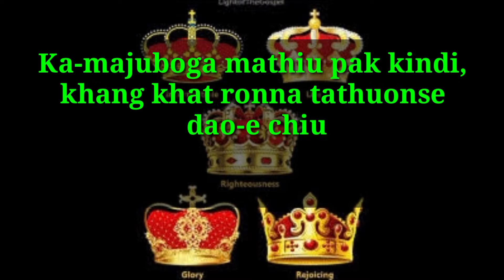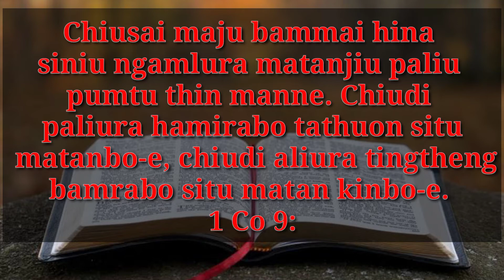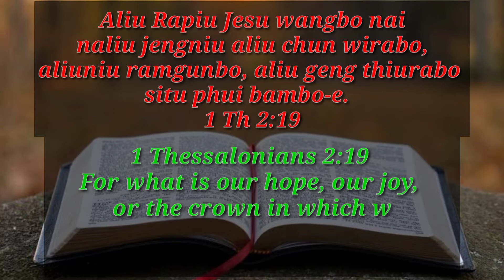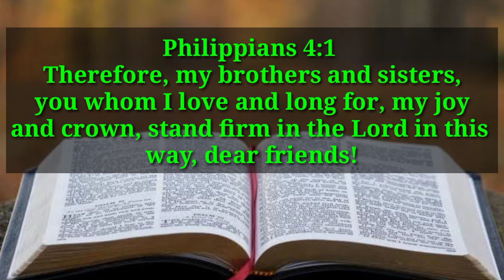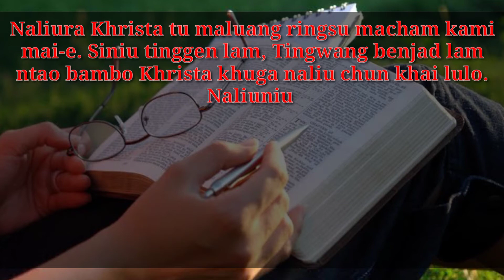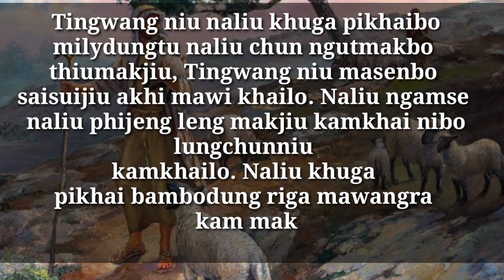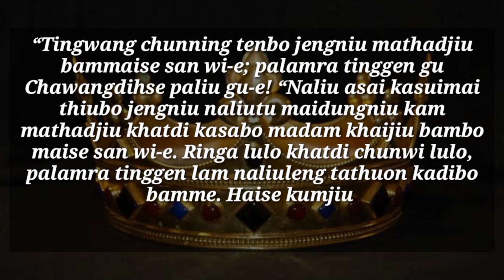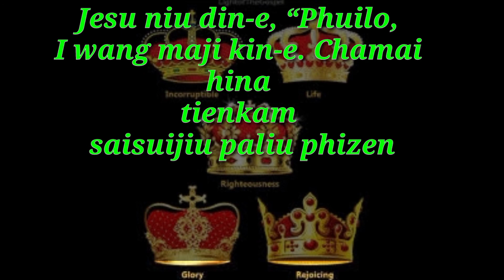"Bible ga raokhaibambo Rapiu niu Tinggenlam malummai leng pirabo pirun magiu" Sermon by M. Abonmai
Haibo pirun magiu lamga aliu sisanlujiu Rapiu mpui luijiu khatdi wadoudi malumga nkhinmimak raleng kachu khaiye. Siniu aliu wahinaga malumbuibo mai thiujiu Rapiu kadinpiujiu khatdi Tinggenlam aliu niu tenkhaimibo hinanggu tathoun bamme chiubo silujiu kamajibo ngam kamjiu patan thiujiu Pawang dihleng lungkhaibo thiulukhe.